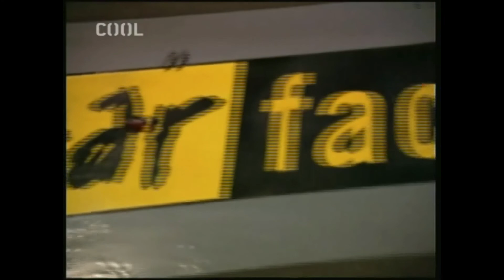Faktor strachu - Madagaskarští šváby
A kolik švábů byste snědli vy? :)